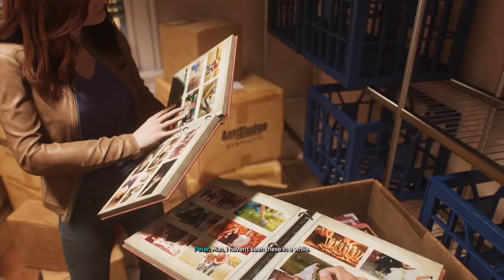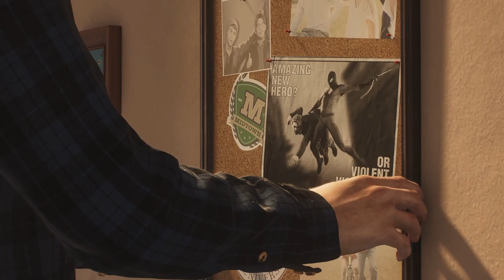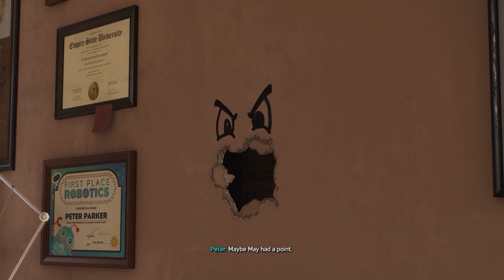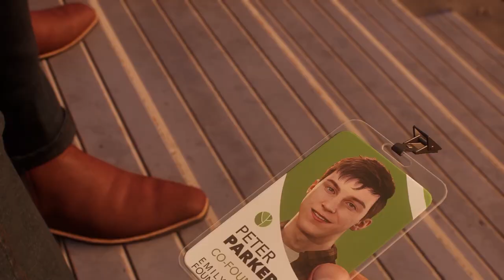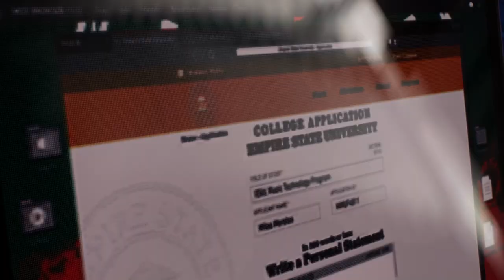THE SPIDEY-BROS ARE BACK - Spider-Man 2 | Part 1